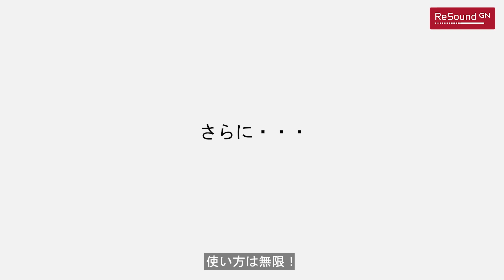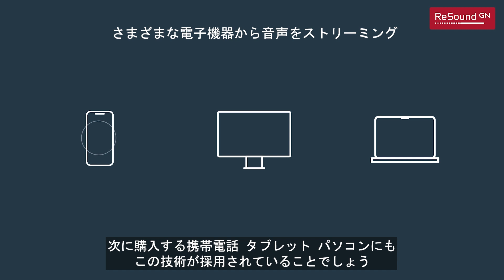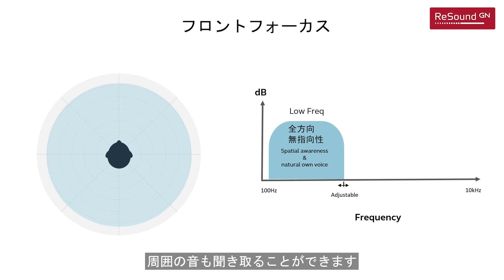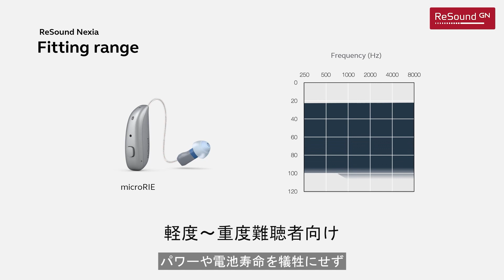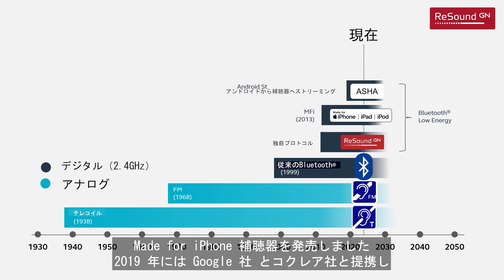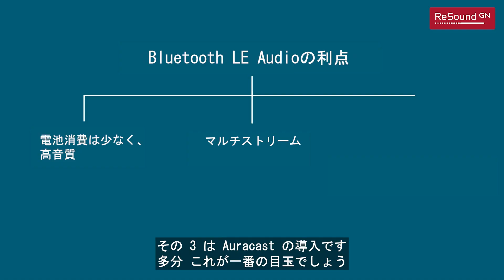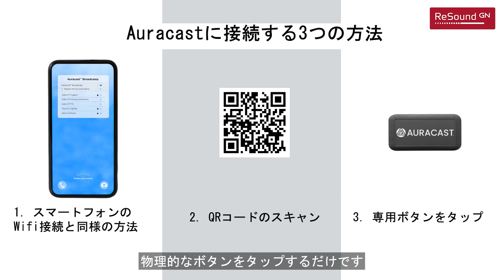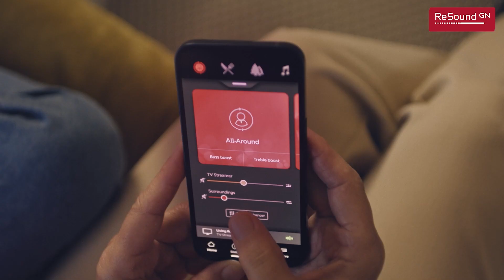リサウンド・ネクシア デモ動画（販売店様向け）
騒音下でのきこえ方、小型化、TVストリーマー＋、Bluetooth®の将来的な接続性（Auracast™）について、マネキンを用いたデモや技術革新の背景などを交えながら紹介します。